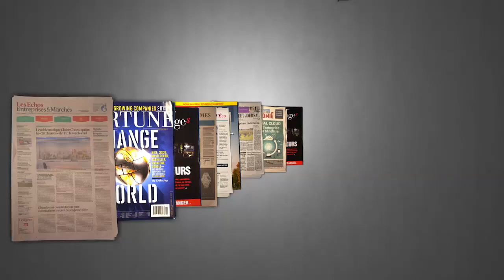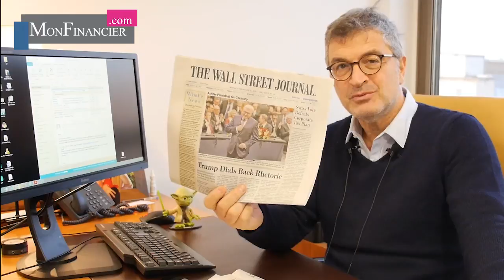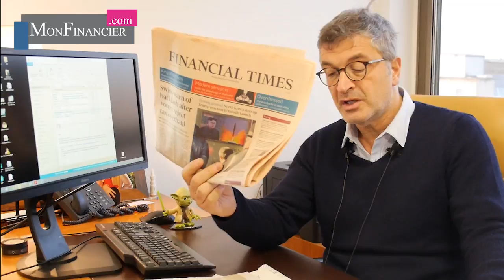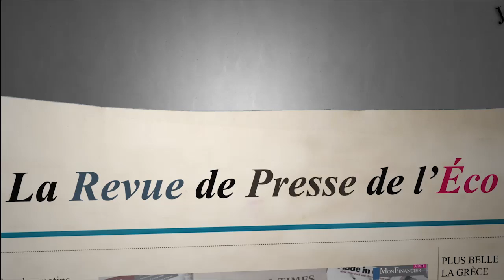La coalition des cancres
Allemagne, France, Balance commerciale, Investissement, Trump, Président, Macron, Chine, Japon, Marc Fiorentino